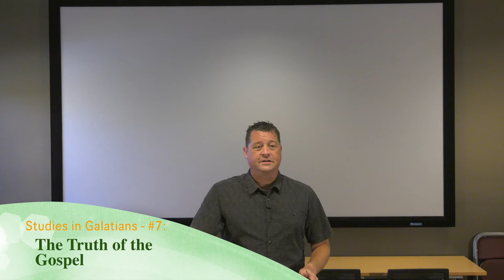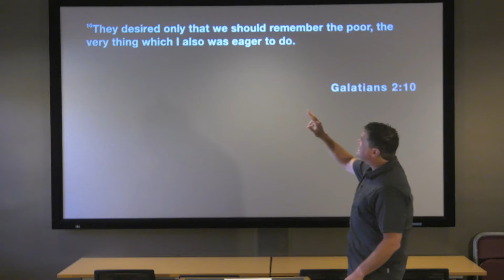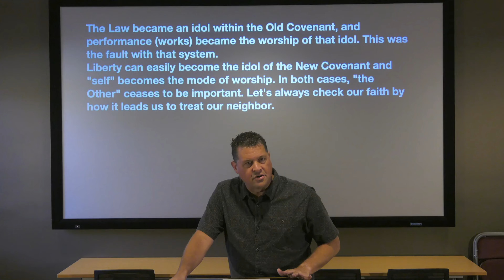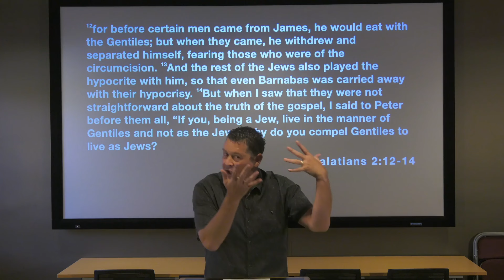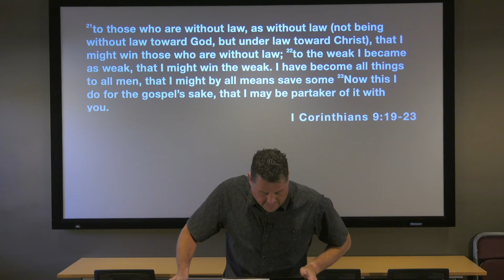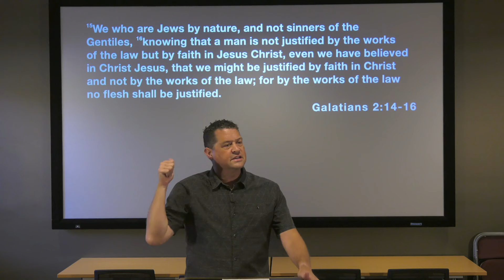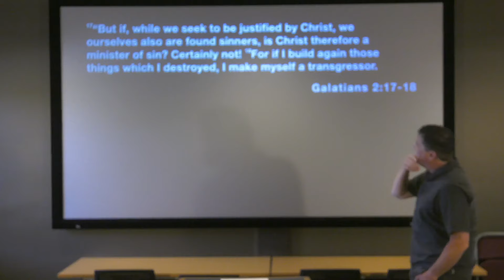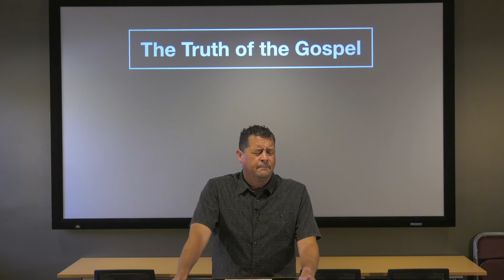Studies in Galatians - #7: The Truth of the Gospel